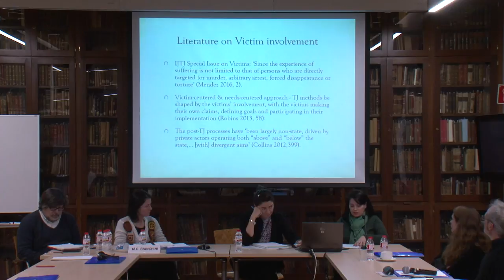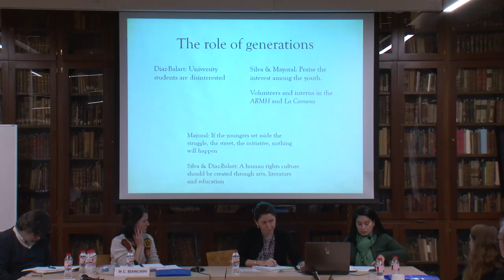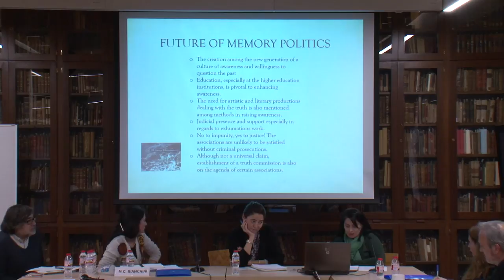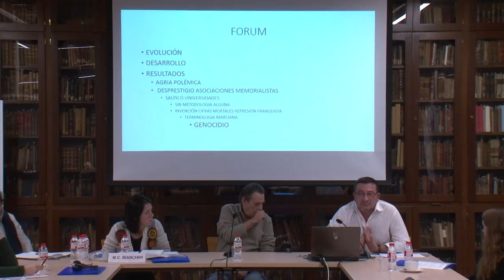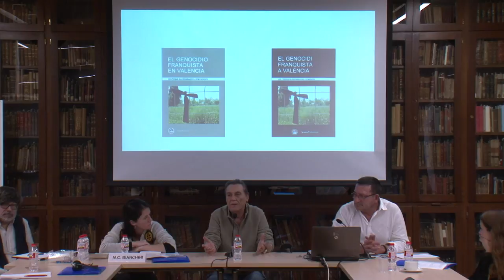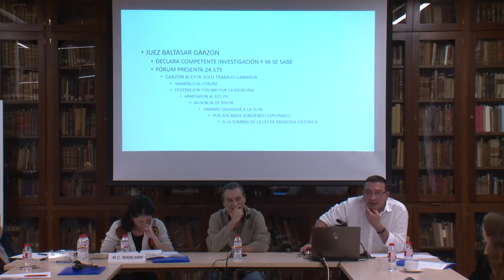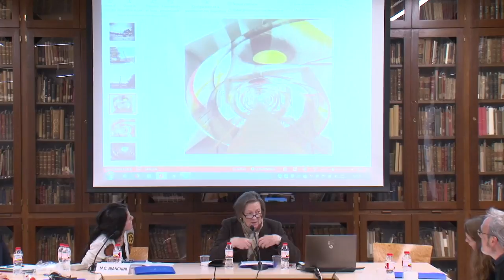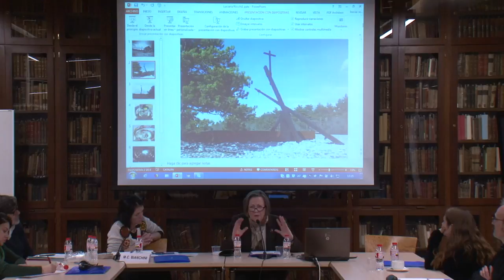8ª Sessió: Enfocaments emergents. Eix 1:Llei i passat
Sessió coordinada per Memorias en Red (MeR)
Relatora Maria Chiara Bianchini, Memorias en Red

Fytili, Magda «Las políticas de reparación como despolitización de la memoria: análisis de la Ley 1863/1989. A propósito de la anulación de las repercusiones de la Guerra Civil y de la Ley 52/2007 de la Memoria Histórica»
Sütçüoğlu, Bilgen and Ebru İlter Akarçay «Boding Well for the Next Ten Years?: Learning from the Experiences of Victims’ Associations in Spain»
Calandre, Cristina «La ley de la memória histórica no cumple con el Dr. Luis Calandre Ibáñez»
Gabarda, Vicent i Ricard Camil Torres «Los efectos nocivos de la aplicación de la ley de memoria histórica en el país valenciano»
Ménendez, Francesc Xavier «El marc legislatiu de memòria democràtica a Catalunya. Balanç i valoració»
Ban, Marina «Building the Illiberal State Using the Memory of Communism: the Case of Hungary»
Rocchi, Luciana «La longue durée d’une expérience italienne, liée aux politiques de la mémoire de l’Espagne»